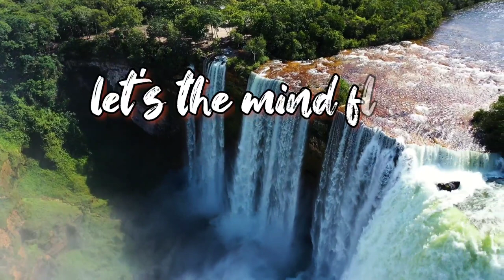Melody of Nature!!waterfallsounds beautiful Flute music 🎶HD Waterfall Drone footage_Peacfullmusic!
Feel the Melody of Nature
Beautiful Flutes music
Peacfullmusic
Waterfall Drone footage
mind relax 🎶music.
Mr.SameEr Official